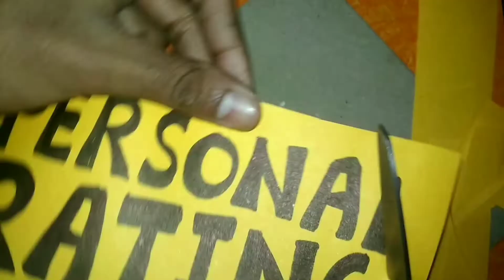How to write Hindi Pariyojana Karya in Decorative Style | Hindi Project File Decoration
1. Art and craft,
2. Gadgets Reviews,
3. Drawing,
4. Painting,
5. Sketching,
6. Unboxing,
7. Etc.